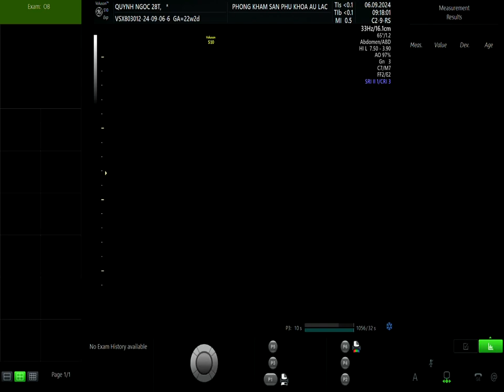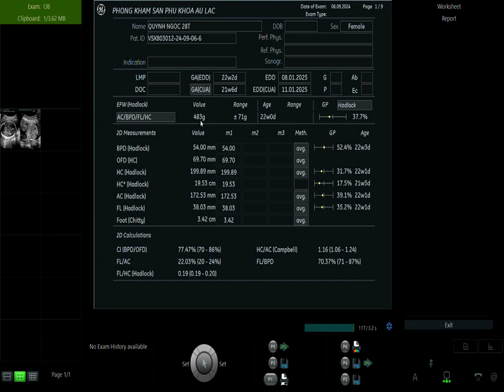·Phụ Sản Âu Lạc - Mẹ Lê Thị Quỳnh Ngọc